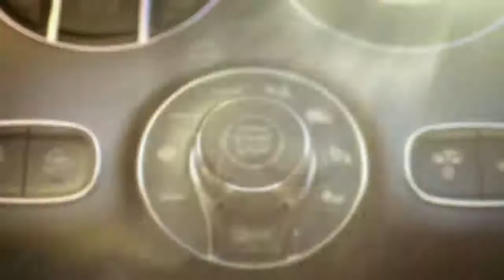01 We don't just see technology We feel it